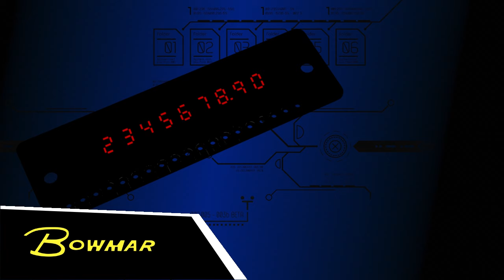Bowmar : A pioneer in calculator LEDs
All information and data presented in this video are sourced from credible platforms such as Wikipedia and other reliable sources. To ensure accuracy, all content has been reviewed and verified through AI (ChatGPT). Although every effort has been made to ensure the information is accurate and current, some details may change as new sources or discoveries emerge.

Bowmar Instrument Corporation, founded in 1951 and based in Acton, Massachusetts, originally focused on producing high-tech components for aerospace and military applications, including products for the U.S. space program.

Bowmar's success with its products led to partnerships with other companies, such as Craig and Commodore. However, as calculator prices dropped rapidly, Bowmar faced financial struggles and ultimately filed for bankruptcy in 1975.

The Bowmar L.E.D display series was an early advancement in L.E.D technology, offering bright, reliable numeric displays, made with Gallium Arsenide Phosphide L.E.D for optimal brightness.

Though Bowmar never regained its 1970s prominence in consumer tech, it continued as a contract manufacturer, eventually merging into larger technology and defense firms.

The Bowmar name, however, faded from consumer electronics...